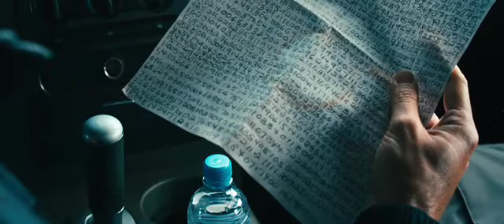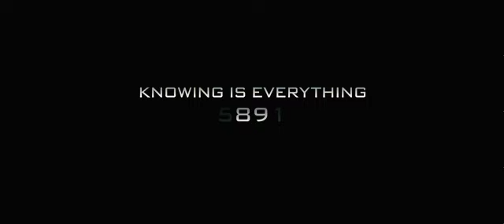Knowing Film Trailer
Trailer de la nueva pelicula de Nicolas Cage, "KNOWING"
English: Trailer of the new Nicolas Cage film "Knowing"
Italiano: Trailer del nuovo film di Nicolas Cage "Knowing"